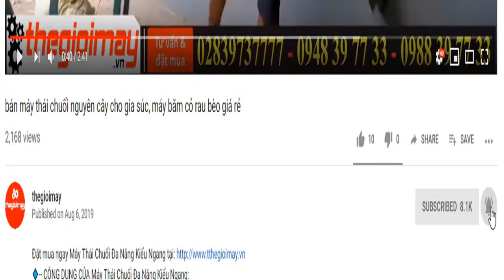Kiểm tra lô máy băm cỏ thái chuối takyo tk 15 động cơ 1,5kw gửi về cho khách